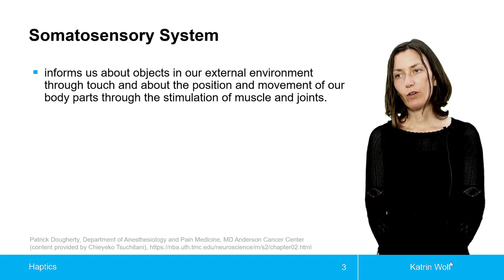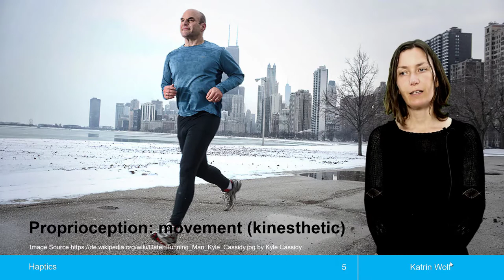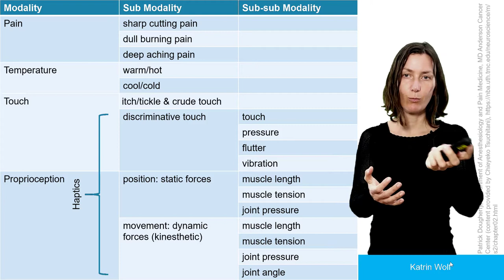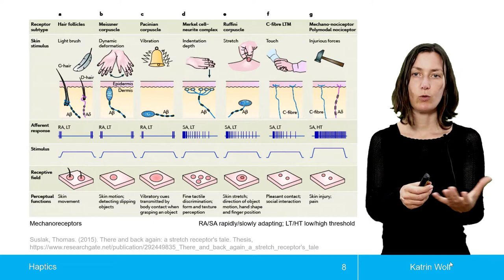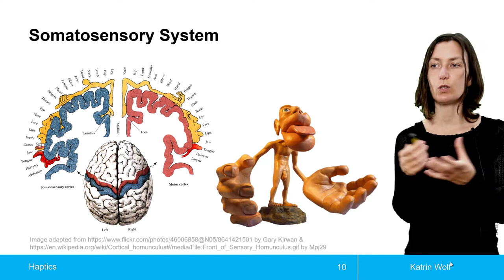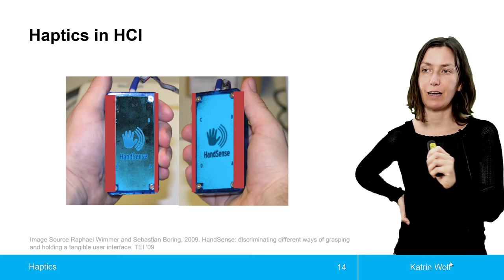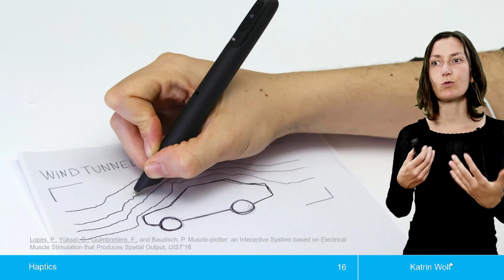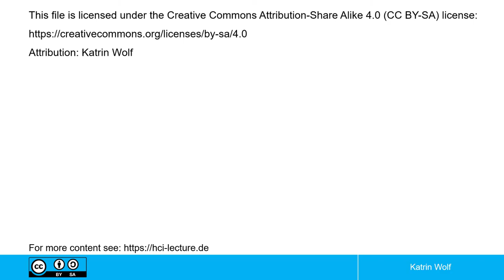Haptics / Haptik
Das somatosensorische System, Haptik in der Mensch-Computer-Interaktion